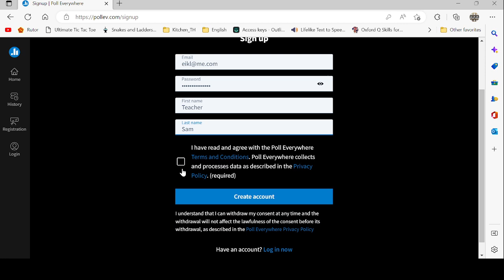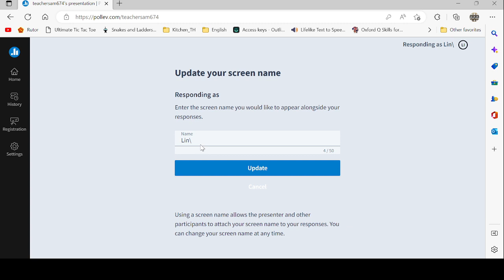How to create account on PollEv.com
For our ZESTY games we are using PollEV software and it's recommended for our game participants to have an account on PollEV.
This video will help you to create the account for faster and smoother experiences.
our games will begin in early 2023